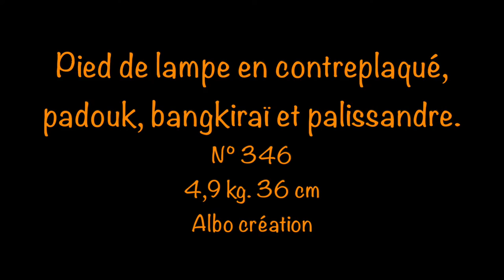TOURNAGE PIED DE LAMPE EN CONTREPLAQUE. 347.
Pied de lampe en contreplaqué, padouk, bangkiraï et palissandre. 36 cm . 7,9 kg. Finition polissage, lustrage.